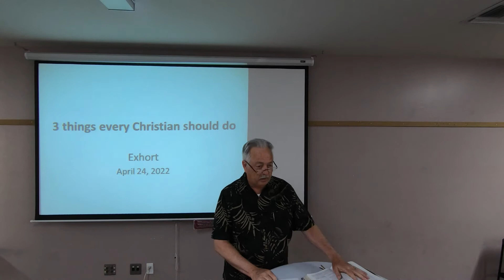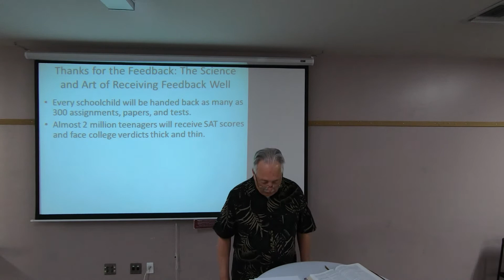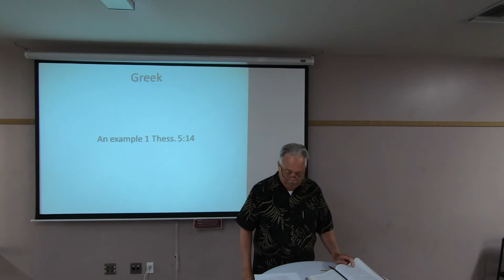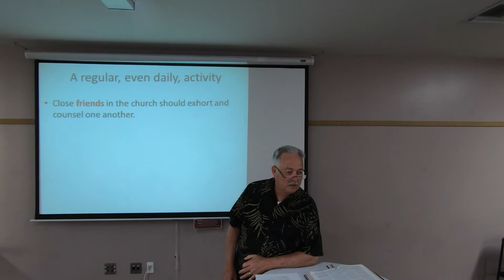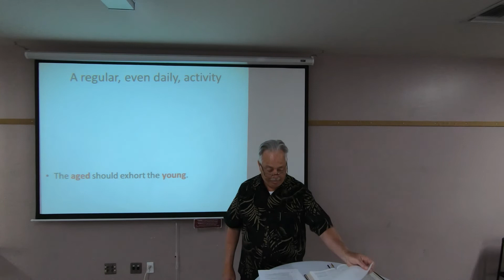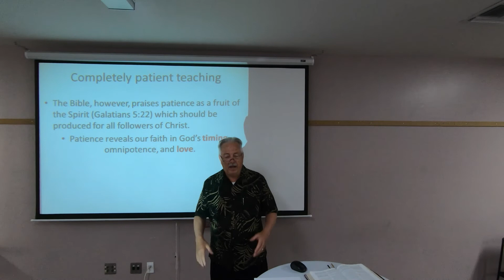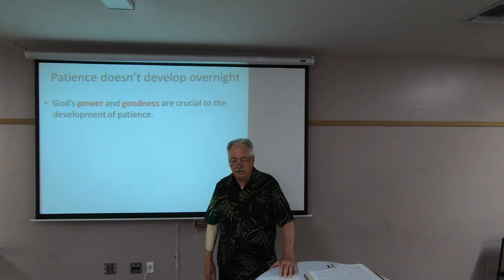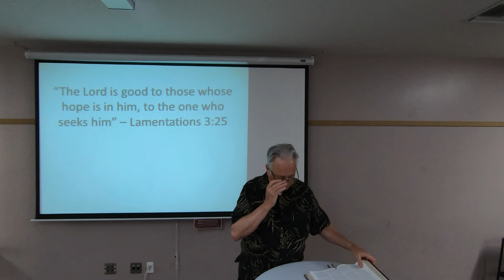Adult Sunday School Harry Sexton 04 24 2022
3 Things Every Christian Should Do
Exhort